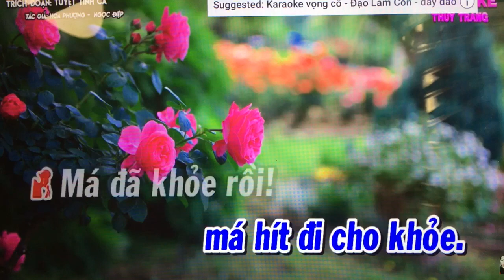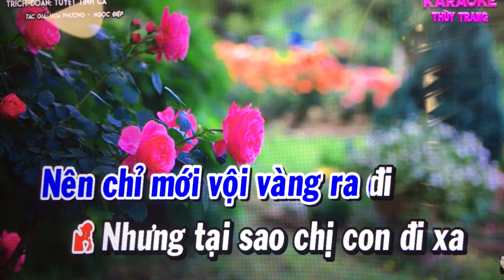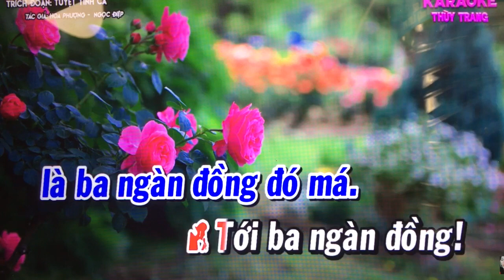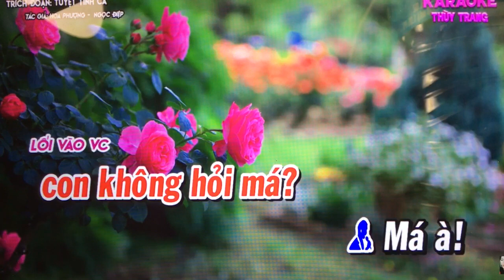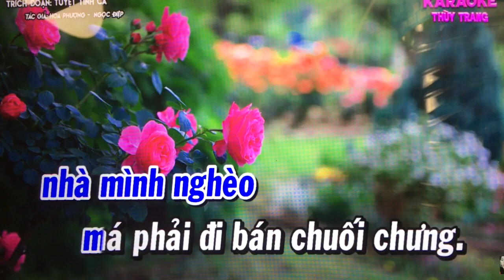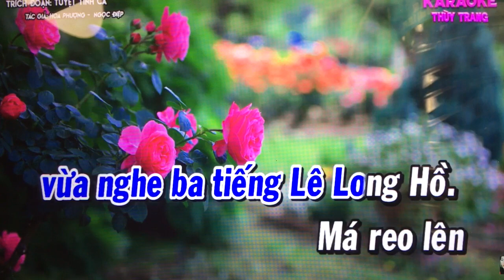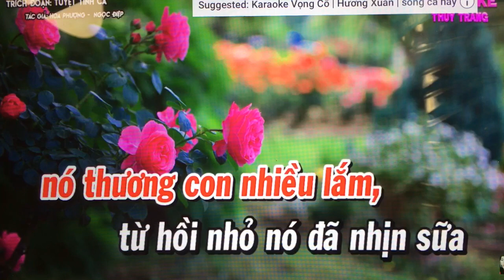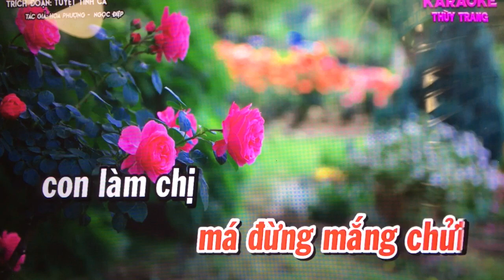TD. Moi dao hat. Le Long Ho/Tuyet tinh ca. Ong gia hat vai con nit